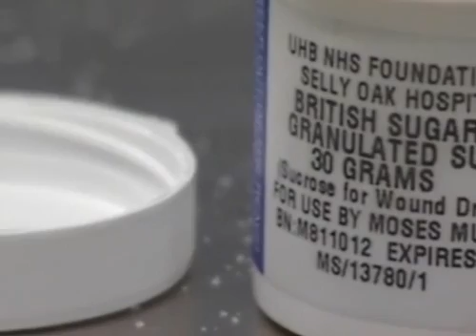BBC Midlands Today - Pioneering research into healing power of sugar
Moses Murandu, a pioneering University of Wolverhampton lecturer has won a £25,000 grant to research the healing effect of sugar on cuts and wounds.